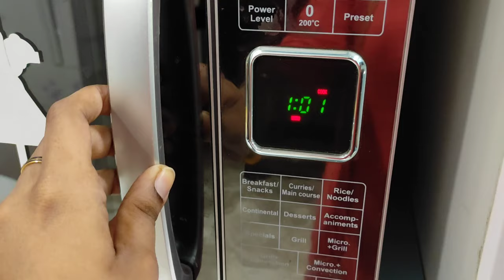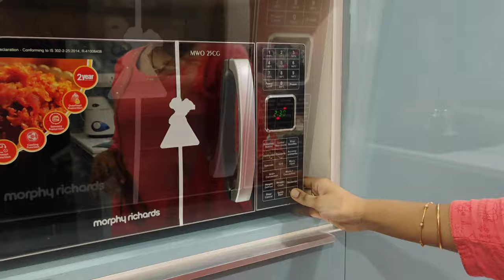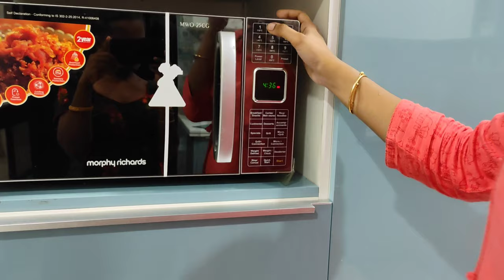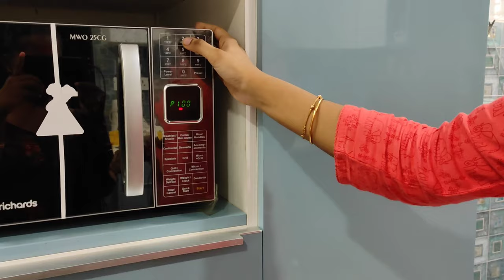8 Amazing Microwave hacks|| tips & tricks|| oil free snack|| sindhu kishore